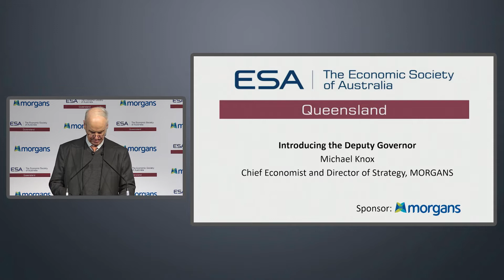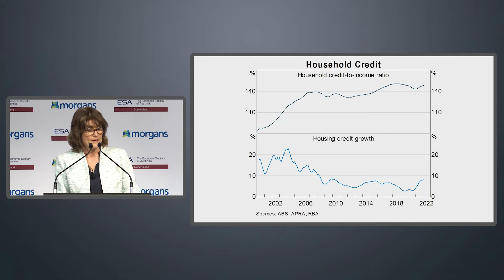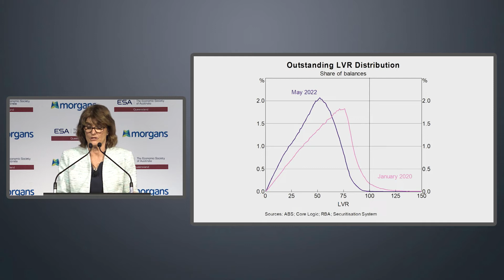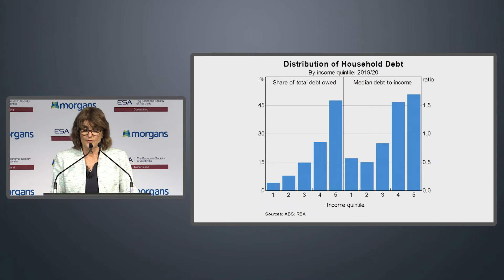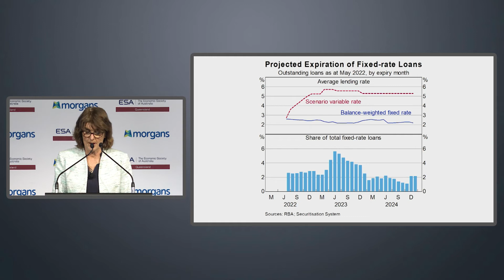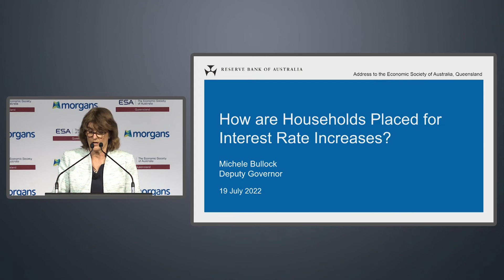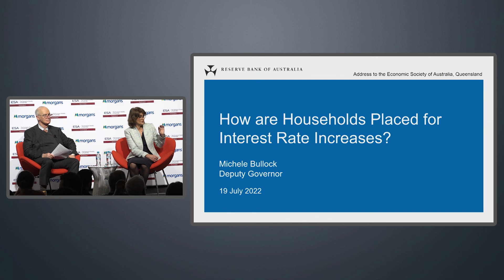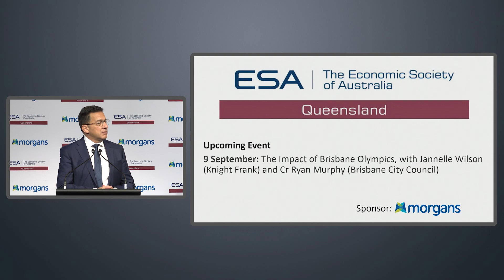ESA QLD Deputy Governor Address, 19 July 2022